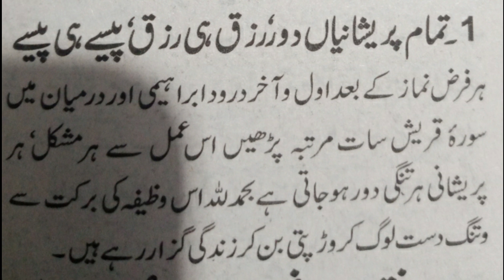Wazifa Of Surah QURAISH to Increase Money | Ubqari Wazaif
In this video wazifa of surah Quraish is explained to increase money.